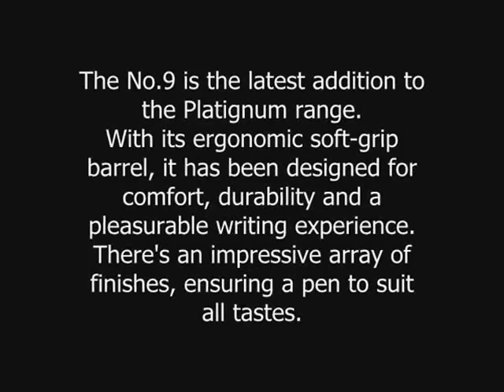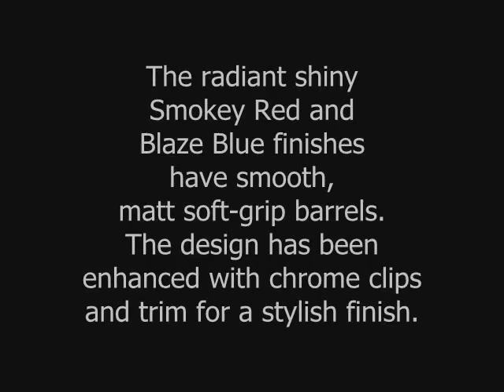Snopake Brands - Introducing the new Platignum No.9 Pen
The No.9 is the latest addition to the Platignum range.
With its ergonomic soft-grip barrel, it has been designed for
comfort, durability and a pleasurable writing experience.
There's an impressive array of finishes, ensuring a pen to suit all tastes.